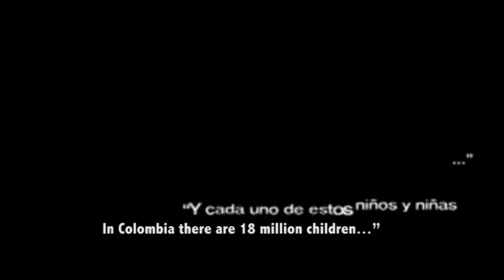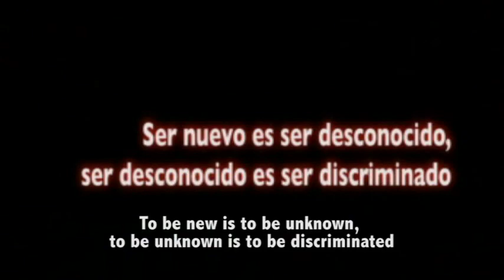Yusbeidy's story:Internal displacement in Colombia